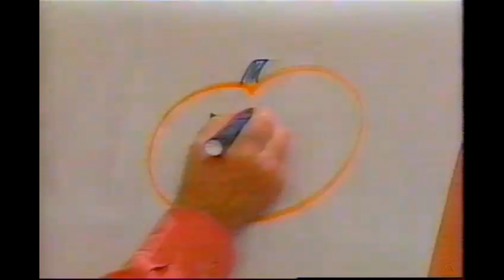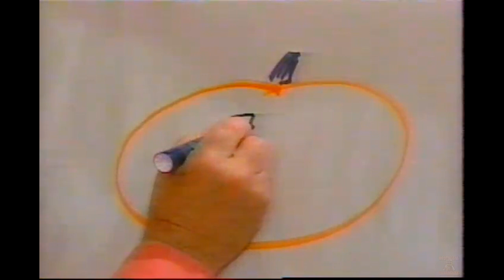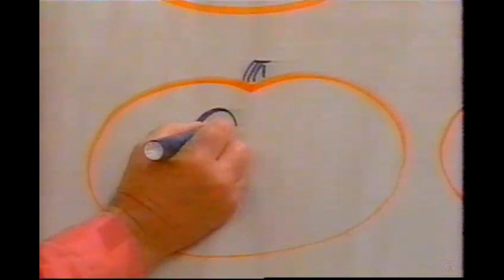Mr Dressup 1995 Halloween Special (Guest Star Lisa Boynton)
Full episode Mr. Dressup 1995 Halloween special with guest star Lisa Boynton, puppets Truffles & Alex. Enjoy!